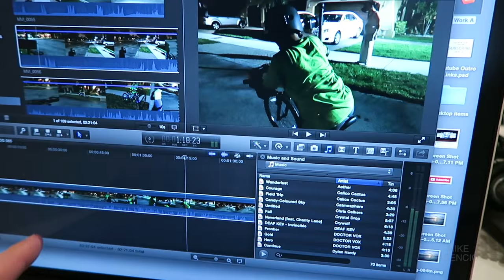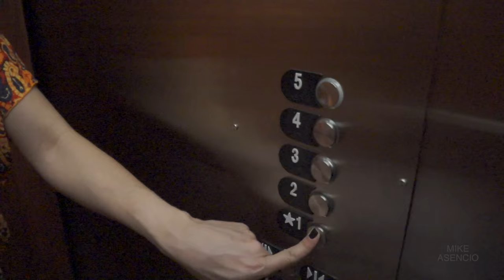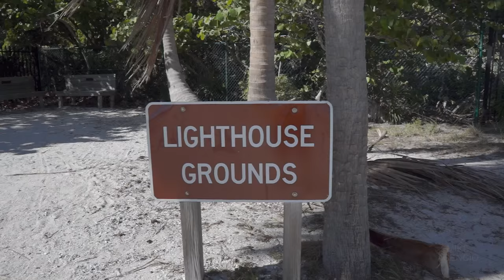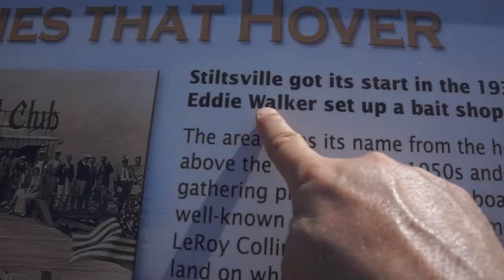Gone Fishing Again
VLOG 065
Day two of fishing at Bill Baggs Cape Florida Park in Key Biscayne.

Stiltsville has a colorful history that dates back to the 1930s, when "Crawfish Eddie Walker" built the first shack on stilts above the water. (National Park Service)

Add me on Snapchat MIKEASENCIO

Filmed on iPhone 5s, Canon G7X, Sony NEX 7, and whatever else I can get my hands on.